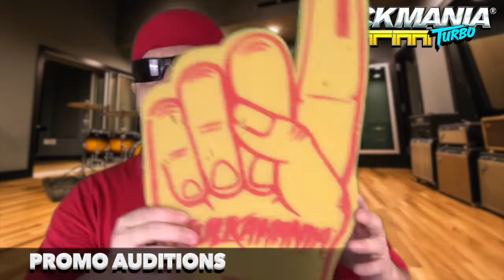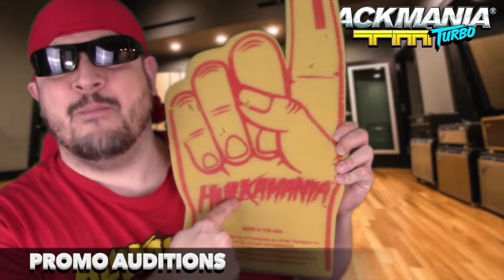TRACKMANIA TURBO | PS4 REVIEW | Dad's Games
Chad The Gaming Dad from Dad's Games takes a look at Trackmania Turbo on PS4!! Is this arcade racer worth your time and money? Let's find out!!

Oh, and a confused Hulkster just can't get the gig as the pitchman for this game.

I am Chad The Gaming Dad and this channel is dedicated to all of us "grown up's" that know YOU NEVER OUTGROW VIDEO GAMES!!